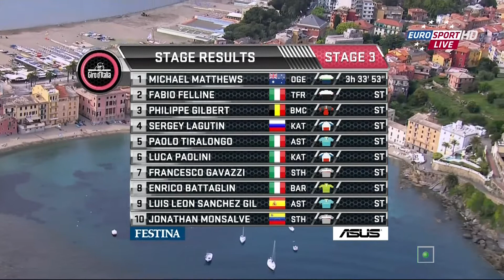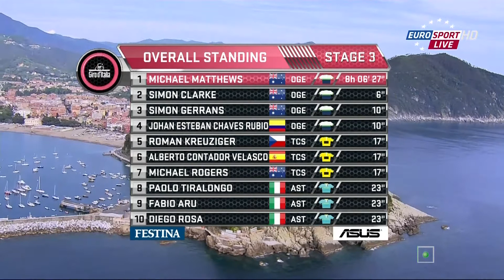Giro d'Italia 2015 Full HD 1080p | Stage 3 Last Kilometer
The Giro d'Italia (Italian pronunciation: [ˈdʒiːro diˈtaːlja]; English: Tour of Italy) is an annual stage race bicycle race primarily held in Italy, while also occasionally passing through nearby countries.[1] The race was first organized in 1909 to increase sales of the newspaper La Gazzetta dello Sport;[1][2] however it is currently run by RCS Sport.[3][4] The race has been held annually since its first edition in 1909, except when it was stopped for the two world wars.[1] As the Giro gained prominence and popularity the race was lengthened, and the peloton expanded from primarily Italian participation to riders from all over the world. The Giro is a UCI World Tour event, which means that the teams that compete in the race are mostly UCI Proteams, with the exception of the teams that the organizers can invite.[5][6]

Along with the Tour de France and Vuelta a España, the Giro makes up cycling's prestigious three-week-long Grand Tours.[1][7] The Giro is usually held during late May and early June.[1] While the route changes each year, the format of the race stays the same, with the appearance of at least two time trials, and a passage through the mountains of the Alps,[8] including the Dolomites. Like the other Grand Tours, the modern editions of the Giro d'Italia normally consist of 21 day-long segments (stages) over a 23-day period that includes 2 rest days.[1]

All of the stages are timed to the finish. After finishing the riders' times are compounded with their previous stage times. The rider with the lowest aggregate time is the leader of the race and gets to don the coveted pink jersey.[1][9] While the general classification gathers the most attention there are other contests held within the Giro: the points classification for the sprinters,[9] the mountains classification for the climbers,[9] young rider classification for the riders under the age of 25,[9] and the team classification for the competing teams.[9] The 2014 edition of the race was won by Colombian rider Nairo Quintana.